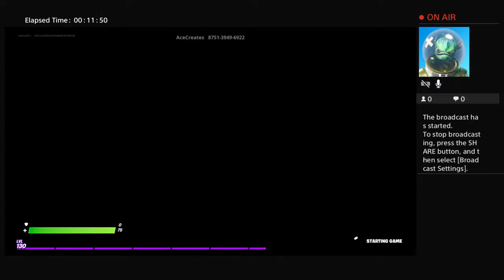maison2015's Live PS4 Broadcast